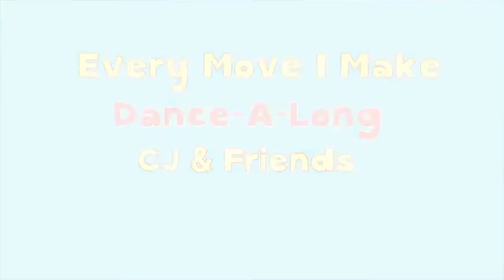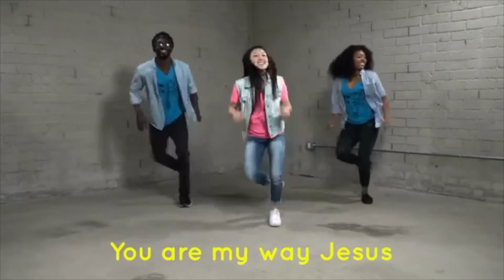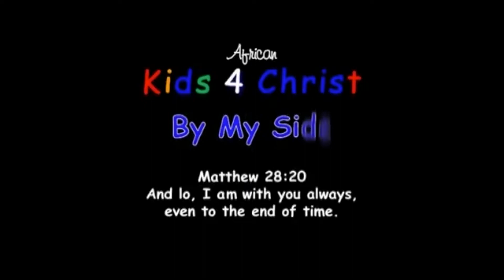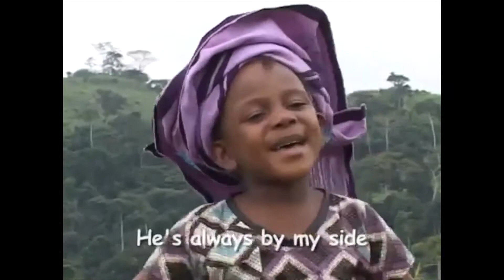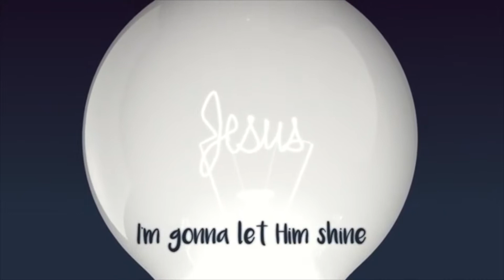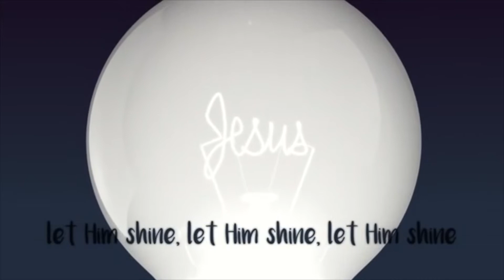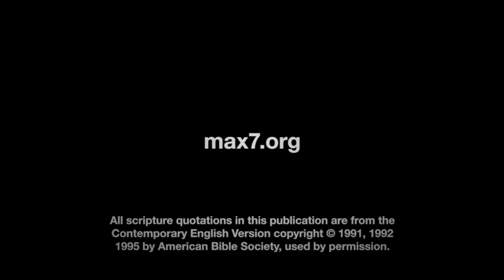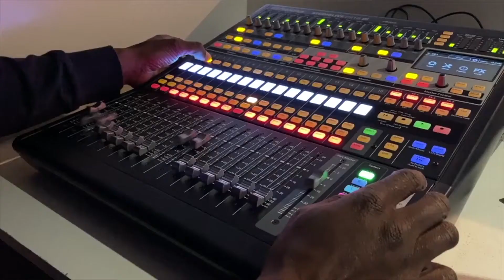GBV Panel Conversation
As a community of Following Jesus, diversity and healing are two of our ongoing priorities as a church, and this month, we are dedicating our efforts to exploring what this means in the context of Women's Month.
Over the next few weeks we are intentionally taking time to amplify the voices and experiences of women and today we do this through a panel of dynamic voices. In this discussion we address the second pandemic in our country called Gender Based Violence.
We hope that you will this conversation meaningful and that you will not just listen but act on what moves in you today. May God Grant us all the grace and strength we need as we continue this fight against GBV.